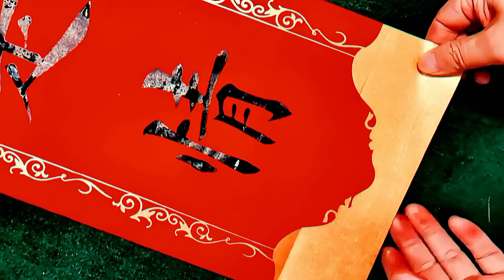林徽因最有名的兩句詩，戳中了多少人的淚點，看完直接跪了！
爱好书法，乐于分享交流书法日常心得公益視頻